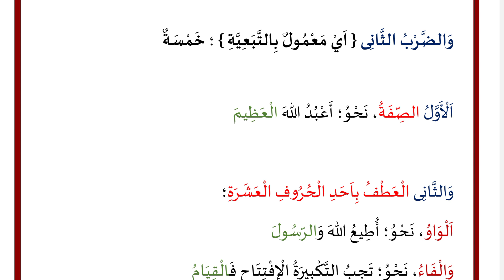AVAMİL 15.DERS (والسادس الحال)